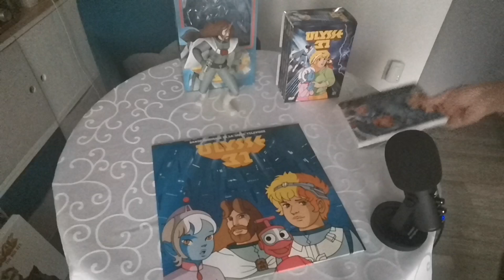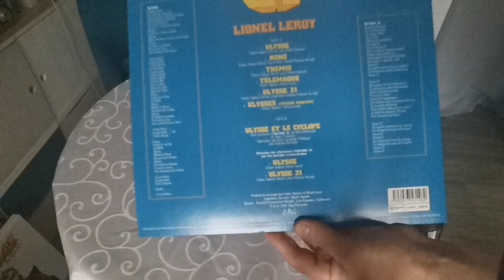Connais tu Ulysse 31 ?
(re)Découvre la série animée Ulysse 31. Créée par Jean Chalopin, elle est diffusé en 1981 sur FR3. Il s'agit là de la première collaboration entre la France et le Japon pour des séries animées.
Le succès sera foudrayant et donnera par la suite naissance à plusieurs autres séries comme Jayce et les conquérants de la lumière ou l'inspecteur gadget.